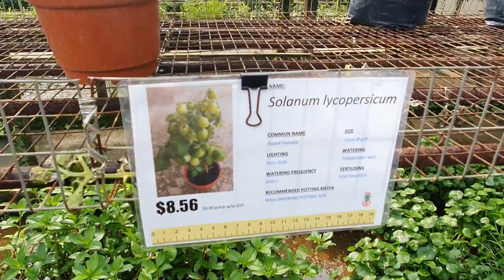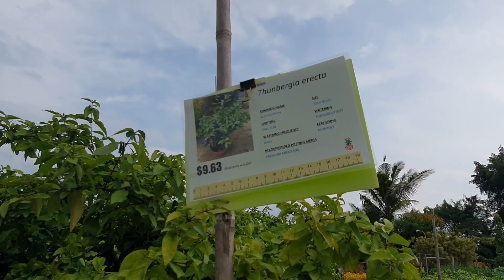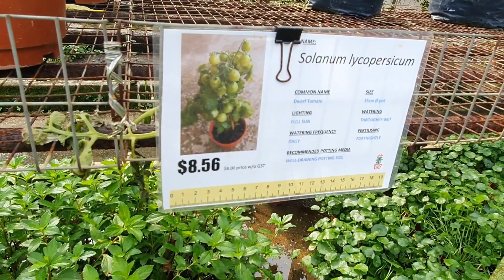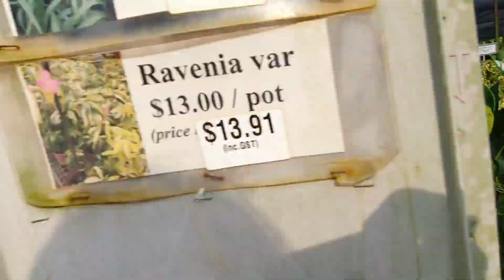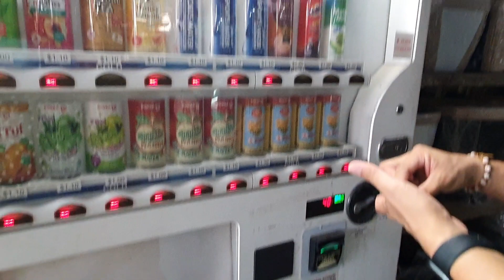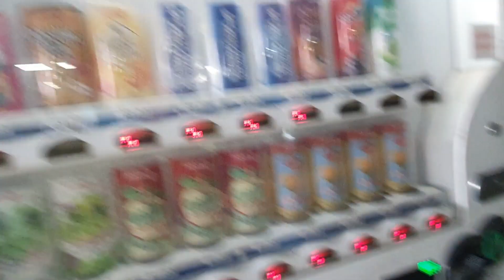A Trip to Singapore's World Farm Nursery - Sobrang Amazzingggg!!!😲😲🤩Vlog #08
We visited World Farm - One of the largest garden centers here in Singapore. It is a one stop shop for plants landscape and gardening supplies.

It is our first time here visiting the place and we found it so amazing!!! There are different types and varieties of plants here in this place.

For all plants lovers, I think this place is Heaven😃. We loved our visit here.

location: 15 Bah Soon Pah Road, Singapore

Thank you and Stay safe Everybody